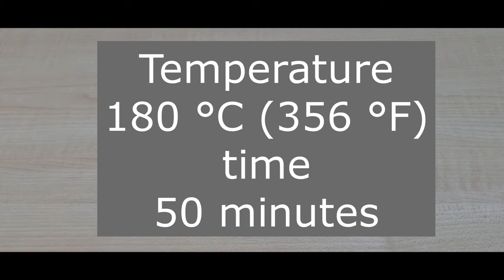Zucchini Casserole vegetable. Try it you will be pleased.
Easy-to-make courgette casserole that always works. You can add various favorite ingredients and spices to it to suit your taste.

Subtitles are available for several languages
and activate the above notifications by clicking on the bell.